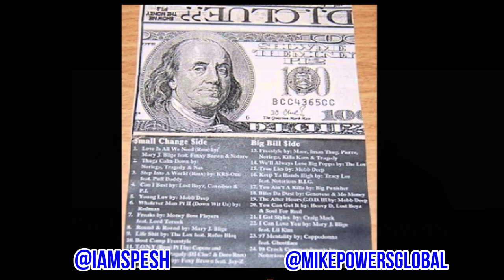38 SPESH ON SIGNING BENNY THE BUTCHER, WORKING WITH GUCCI MANE, CHE NOIR AND FRED THE GODSON | TOPIC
38 Spesh chops it on The Mike Powers Show and goes deep on his love for music, the street life, his relationships with Kool G Rap, Benny The Butcher and his crew from Rochester.  This is part 1. Part 2 of this 2 part series will be here soon.

Thank you for clicking this video and thanks to all of the new subscribers!  I truly appreciate the overwhelming support I've been receiving.  If you are not subscribed and you enjoy the content, please consider subscribing and when you do, hit the bell so you'll be notified every time I upload or go live.